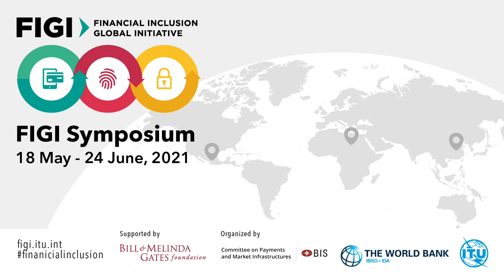ITU INTERVIEWS: Eve D. Araduha, SM. IT Client Relations & Delivery, MTN Uganda Ltd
Addressing SS7 Vulnerabilities in Digital Finance – A Mobile Network Operator Perspective

This video highlights how mobile network operators in emerging economies are addressing the SS7 vulnerabilities to mitigate its impact on digital financial services.